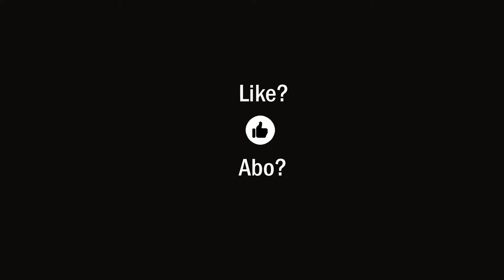Dem Teufel von der Schippe springen ...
Mein Herzflimmern war dieses mal schlimmer als im letzten Oktober. Es war knapp. Es hätte mich umbringen können. Es könnte jetzt gut für meine Gesundheit aussehen, wenn ...

Die Angst der Menschen ist das Werkzeug der Eliten! - Ernst Wolff im Gespräch mit Dominik Kettner